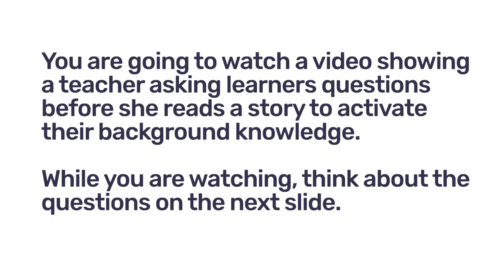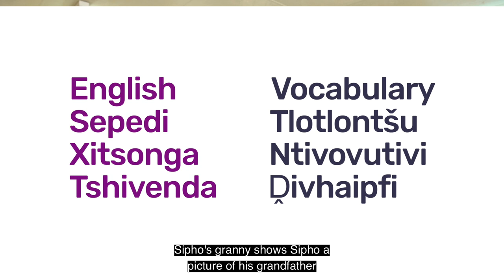143. Background knowledge using mind map